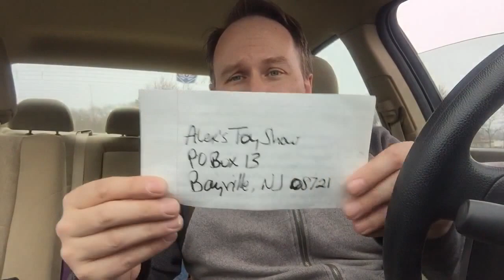Fan Mail Friday 3/25 Part 2! Happy Birthday! Alex's Toy Show #542